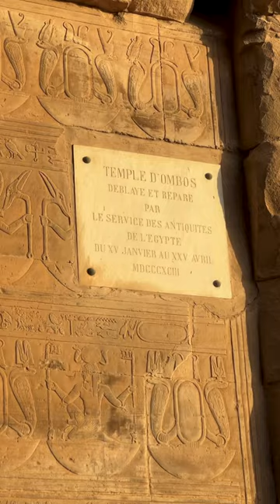The Temple of Kom Ombo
The temple of Sobek and Horus, along the Nile River in Upper Egypt.